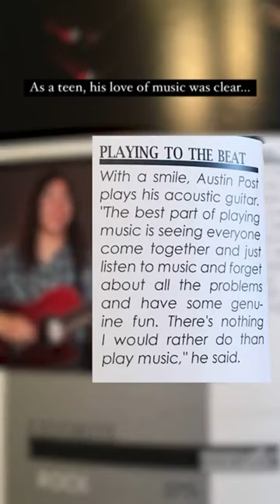Weclome Home Post Malone! Did You Know Post Graduated from Grapevine High School?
WELCOME HOME POST! 🎉 🎶 Grapevine High grad Post Malone is back in DFW for a couple concerts at Dos Equis in Dallas. Could he make a stop in Grapevine to say 👋? You never know! He made a surprise appearance at Willhoite's and sang karaoke in 2018. 🤔